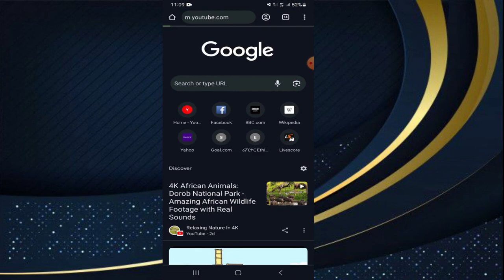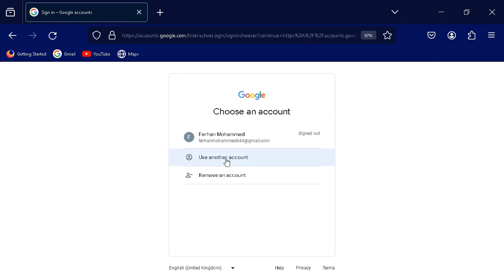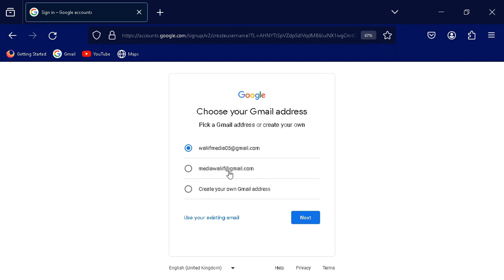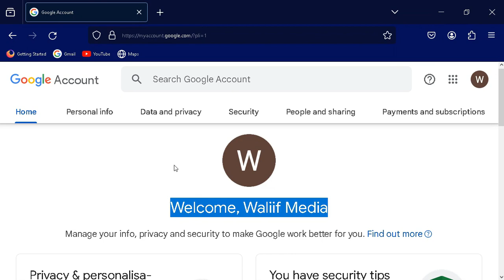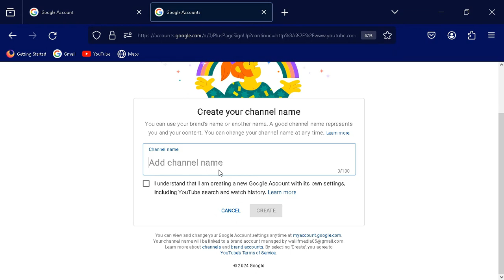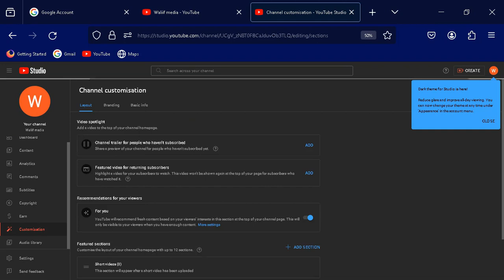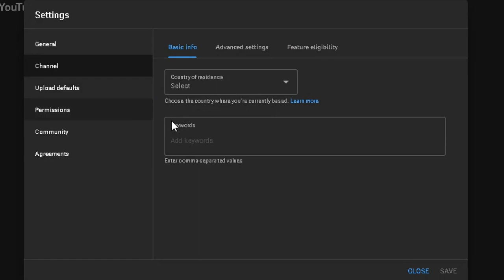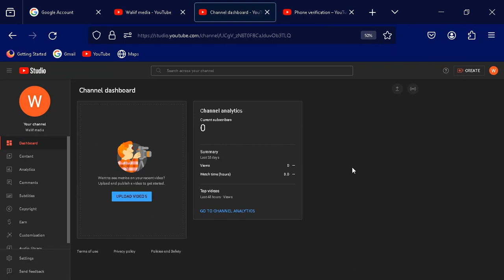Akkamitti chaanaala Yuutubii haaraa seera haaraan banatan? How To Create Brand New Channel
Chaanala kena keessaatti kan isiniif hojjennu viidiyoolee waa`ee :

1)Barnootaafi tooftaalee Chaanaala YouTube guddisuuf nu barbaachisan: jalqaba Chaanaala uumuu irraa kaafnee, seerotaa,  odeeffannoo fi muuxannoo irraa walbarsiifna.
2) Walumaa galatti Wantoota Teeknoloojiin wal qabatan hamma dandeenyu isin biraan geenya jennee karoora qabna.

Tooftaa ajaa`ibaa bilbilaa
Tooftaalee moobaayilii addaa
Iccitii addaa moobaayilii addaa
Tooftaa silkii addaa

SAMSUNG secret tricks
android hidden tips  and tricks
Smartphone tips and tricks
Hidden android tips and tricks
Smaerthone
Android phone
Samsung phones
Akkamitti YouTube kan maallaqa hojjetu banuun danda`ama.
YouTube haala kamiin banatan
Haala kamiin chaanala Youtube guddifna
Chaanala Youtube
Haala kamiin VIEW hedduu argachuu dandeenya
Haala kamiin SUBSCRIBERA hedduu argachuu dandeenya
Tooftaalee chaanala YouTube guddisuuf nu barbaachisan
Tooftaalee VIEWS hedduu ittiin argannu
Tooftaalee SUBSCRIBERA hedduu ittiin argachuu dandeenyu
Playlists akkamitti/ haala kamiin uumna
Haala kamiin Playlists` dhaan chaanala keenya guddifna
Akkamitti Playlist`dhaan view hedduu argachuu dandeenya
Haala kamiin YouTube irraa maallaqa hojjenna
YouTube`n haala kamiin kaffala
Akkaataa kaffaltii Youtube
Chaanala Youtube guddisuu

Tips and tricks to grow YouTube channel
Ways to grow YouTube channel
Ways to get more views
Ways to get more subsctibers
Grow YouTube channel
Ways to make money on YouTube
Appii
Appilikeeshinoota
Appilikeeshinoota moobaayilii babbareedaa
Appiiwwan barattootaaf barbaachisan
Appiiwan Playstore irraa hin argamne
Appiiwwan barbaachisoo bilisaan

Useful apps for smartphone
Top free apps
Best and free Android apps
Educational apps
Akkamitti Wifi keenya
Akkamitti maqaa WiFi kwwnyaa jijjiirra
Akkamitti maqaa wifi keenyaa dhoysina
Akkamitti Passwordii WiFi keenyaa jijjiirra
Akkamitti koodii wifi keenyaa arganna
Akkamittii passwordii wifi barbaannee argachuu dandeenya

How to WiFi
How to change WiFi name
How to hide WiFi nname
How to change WiFi password
How to get any WiFi password

Whatsapp karaa laafaan
Whatsapp haala salphaa ta`een
Iccitii whatsapp

Whatsapp in easy way
Whatsapp easily

Rakkoowwaniifi viidiyoowwan WiFi keenyaan wal qabatan yoo barbaaddan?

Koodiiwwan garaagaraa kan moobaayila keenyaan wal qabatan yoo barbaaddan?